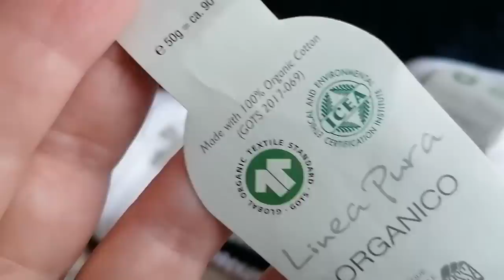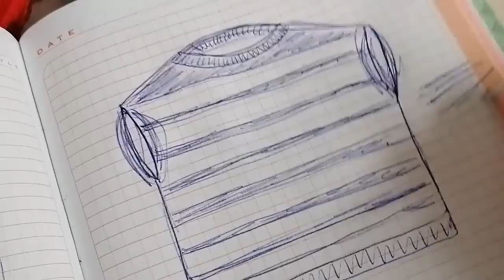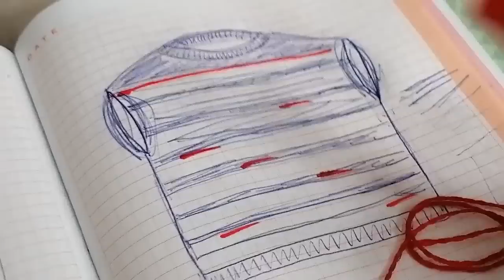Тельняшка "РЫБА МОЯ" - мой НОВЫЙ процесс и рассуждалки вокруг него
Дорогие друзья! Я неправильно назвала количество петель на горловину. Петель - 108.  Прошу прощения за невнимательность (в голове уже расчеты следующего старта).